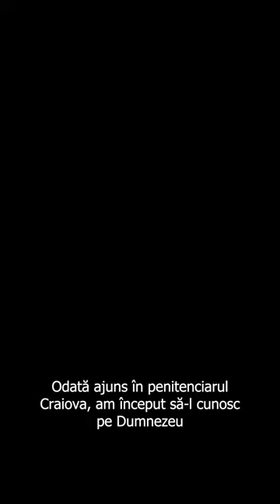Gheorghe Dincă | Mărturie botez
Fragment din programul de botez din Penitenciarul Craiova.